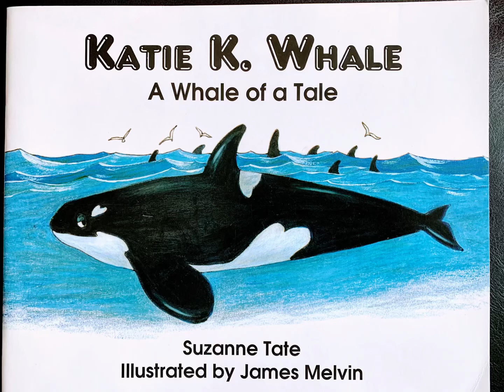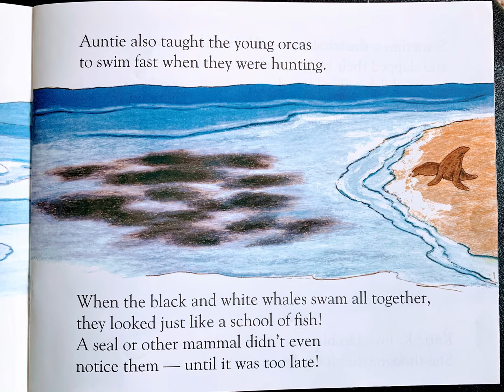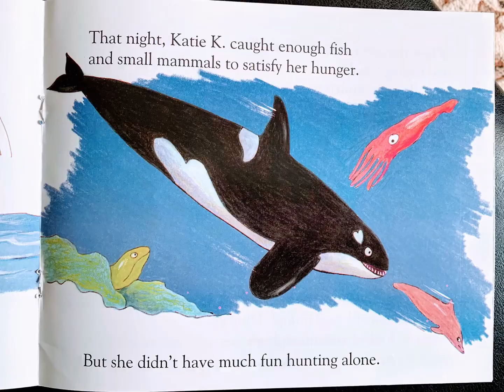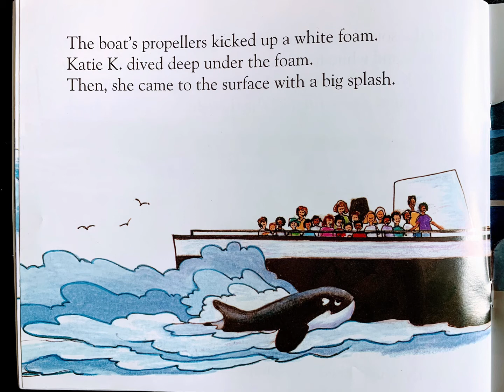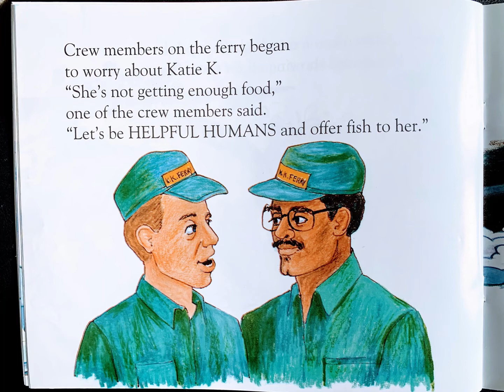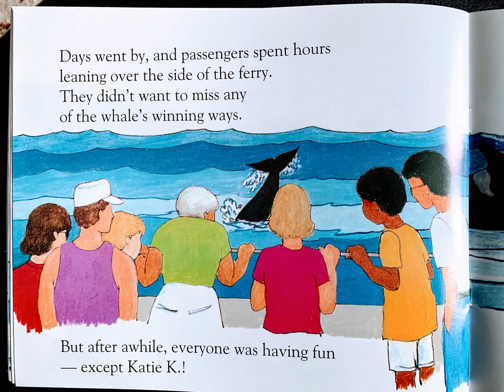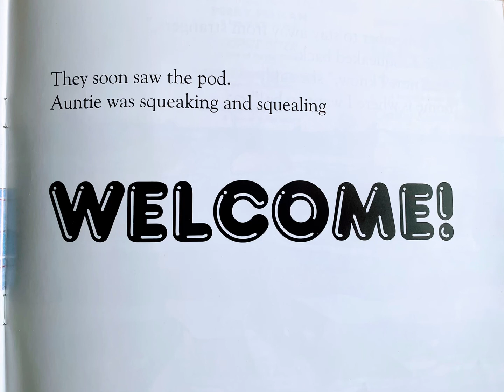Katie K. Whale ( Suzanne Tate’s Nature Series)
Suzanne Tate along with illustrator James Melvin have done a wonderful job to make science facts about ocean animals easily understandable for little children. Simple language and effective illustrations of real facts are told through a story that will keep young readers engaged and will expand their knowledge about killer whales or orcas.

107. Limitations on exclusive rights: Fair use41